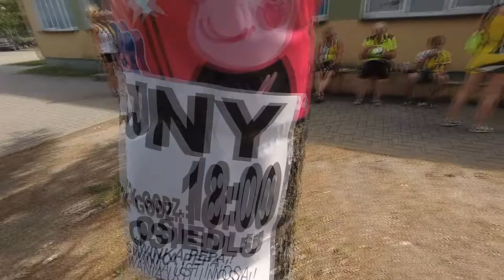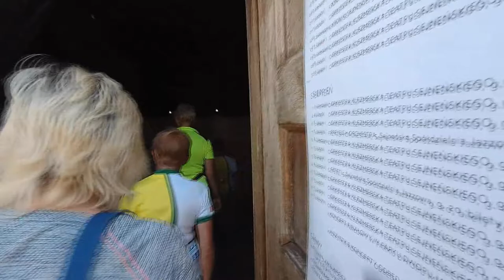Mazury 2021r cz.4 Sejny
Szprycha na Podlasiu. Mazury 2021r cz.4 Sejny.